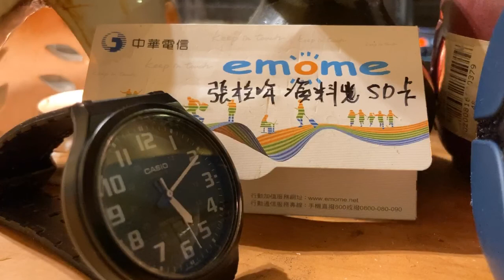La chambre claire de Roland Barthes (1)